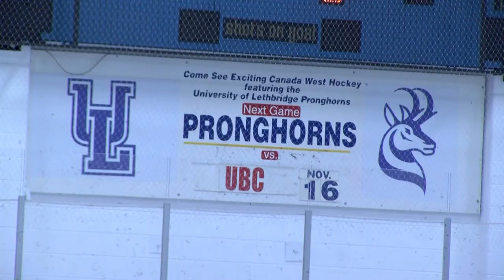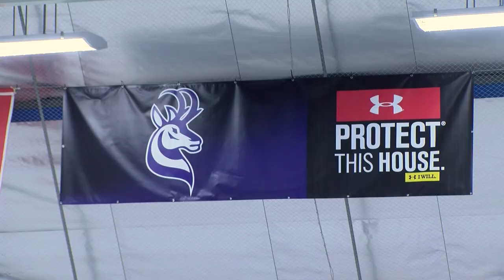The University of Lethbridge Pronghorns hockey team is honoring the memory of a former captain.